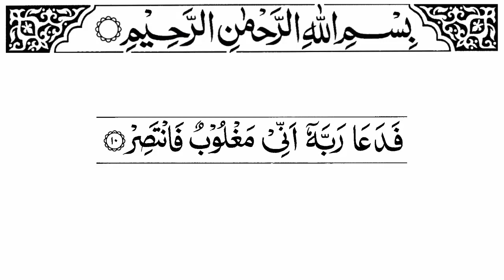Surah Qamar Ayat 10 | Surah Qamar Ayat No 10 | Verse 10 | Fada Aa Rabbahu Anni Maghloobun Fantasir